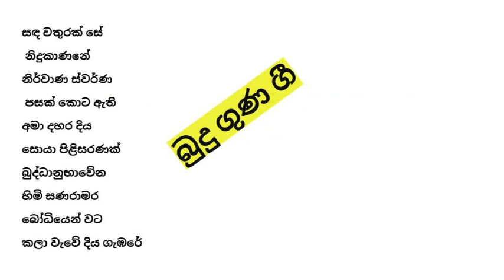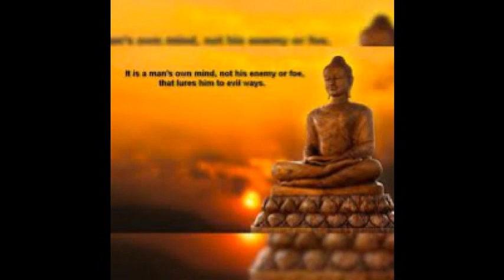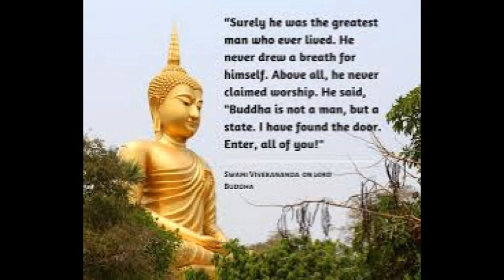Bodu Gee | Bodhu gee | Budhu guna gee